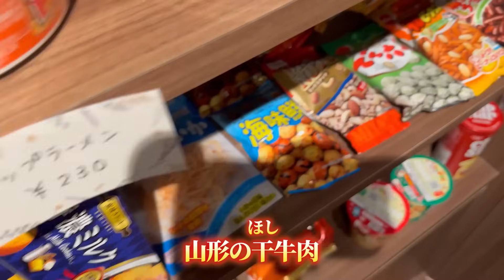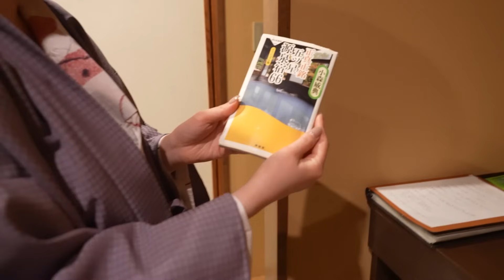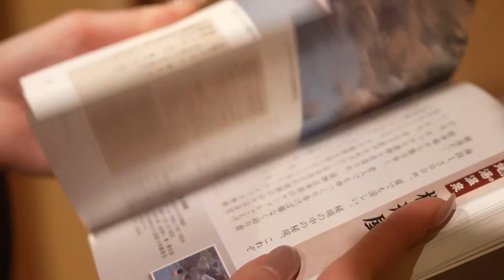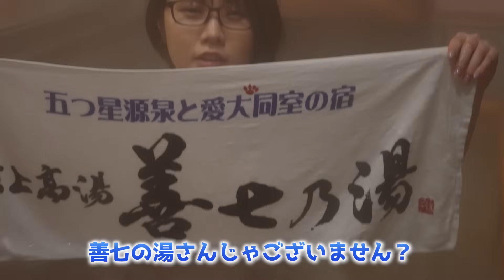部屋から丸見えの温泉に迷い込んだ暴走メガネ先生【限定版は概要欄】 Rooms filled with the scent of hot springs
【Publish unreleased videos on Fantia 】

♨️未公開オリジナル版は修正なしでFantiaで公開中♨️
※サイト規約内で一部修正があります【国内サイト】
Uncensored videos are now available at fan club Fantia

❤️過去動画からどんどん公開！動画配信サイト❤️
Video streaming site with many past videos available

【LIVE配信はニコニコ生放送】
Live streaming for fan club members only is available here💁‍♀️

【LIKEY】限定動画・写真を無料アプリで公開中❗️
Fan site where you can see a lot of photos etc